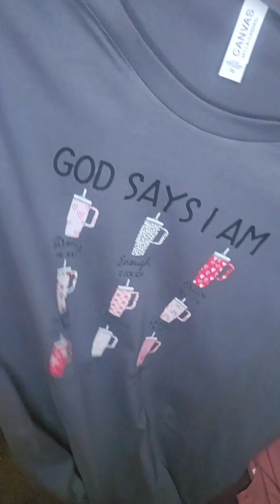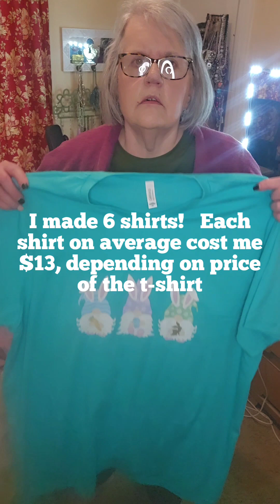March 26, 2024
I love t-shirts and making my own! I talked the hubby into buying a heat press for me to use and I use it often!